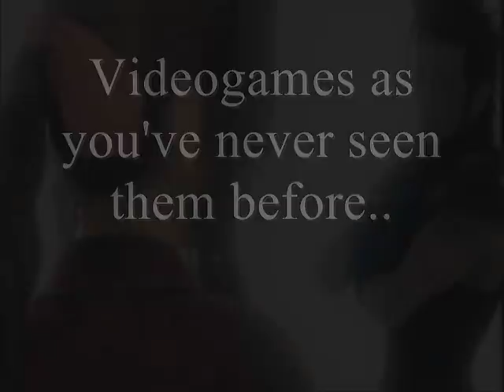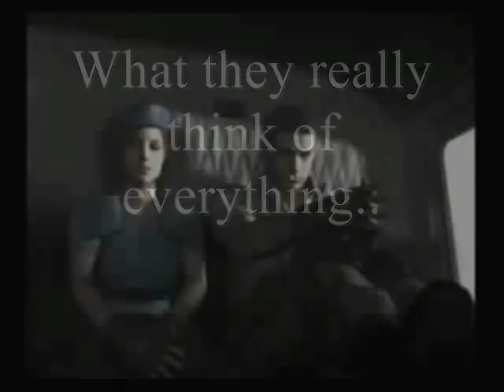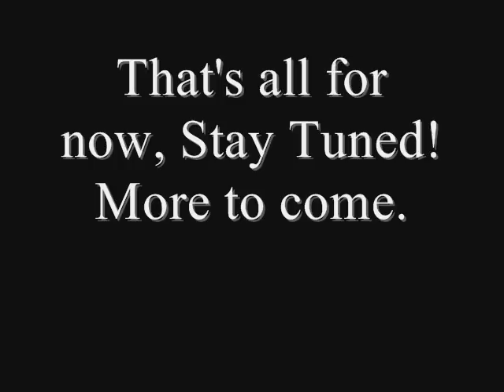My Project - The Trailer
Yep, its finally made. I am making a project consisting of these characters.

From FF7: Cloud Strife, Tifa Lockheart, Zack Fair and Aeris Gainsborough
From Haunting Ground: Fiona Belli, Daniella, Riccardo and Lorenzo
From Silent Hill 1: Harry Mason, Cybil Bennett and Lisa Garland
From Devil May Cry 3: Dante Sparda, Vergil Sparda, and Lady
From FF8: Squall Leonhart, Rinoa Heartly, Zell Dincht and Selphie Tilmitt
From Resident Evil Remake/5: Chris Redfield, Sheva Alamar, Jill Valantine and Albert Wesker
From Final Fantasy X/X-2: Yuna, Rikku, Payne And Tidus

I already have all but 2 of the Voice Actors, so if you want to audition feel free. The two characters left are JILL VALANTINE AND CYBIL BENNET.

So basically, its gonna be a new series, i havent thought of the title yet. It's going to be a lot like the American TV Show "The Hills". For people who haven't seen the Hills, it's going to be like backstage of the videogames, getting the gossip and answering peoples questions. I will start working on the project around JUNE 2009.